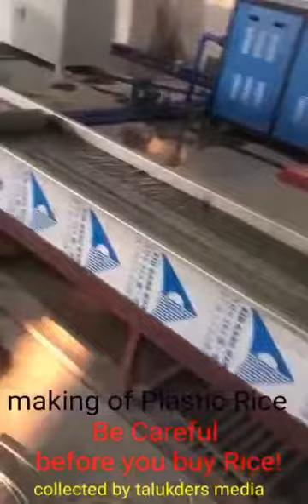Plastic rice in India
Please be careful before buying rice.. plastic rice.